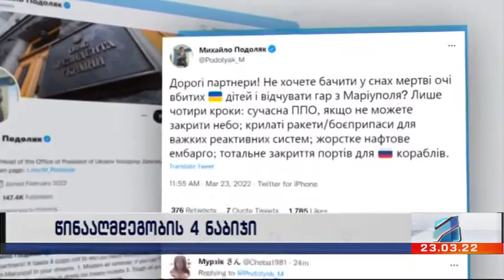კურიერი 14 საათზე-2022.03.23